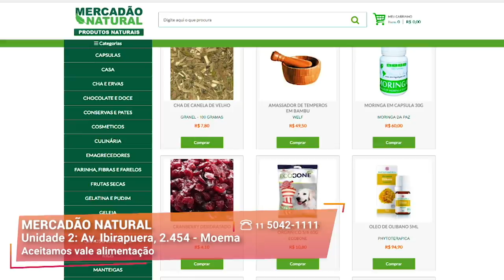Dicas de Produtos para Cuidar da Saúde | Mercadão Natural | Gazeta Shopping